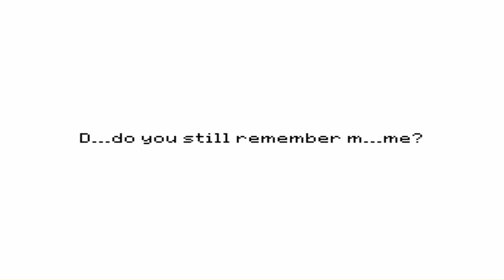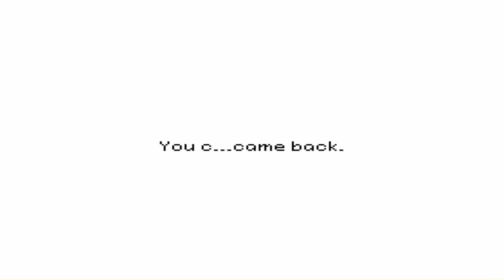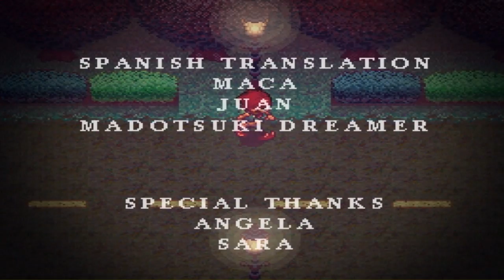I CRY EVERYTIME | Stray Cat Crossing | FINAL